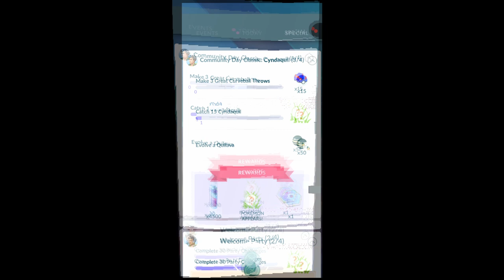1€ Special Research from Cyndaquil Classic Community day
Hey Everyone